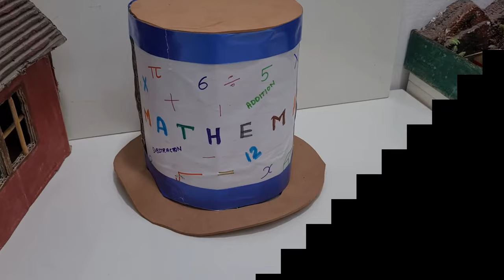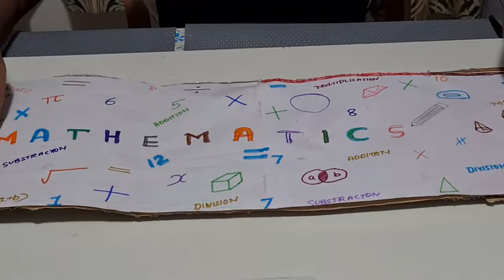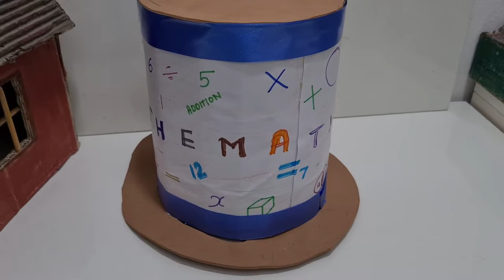MATH Cylindrical Hat | How to make CARDBOARD Hat / DIY Math Crafts| Math week projects | TOP HAT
Hola folk's 😍
DIY CRAFT Math design hat |DIY/CRAFT  Math hat for Math project. |MATH HAT- FOR MATHS WEEK | RAINBOW MATHS HAT| Paper Hat Top Hat tutorial - DIY| Crazy Hat Craft for Math Week day/ Recycle Crazy Hat Craft for School Project | Shape projects | Cylindrical hat| cap| How To make Paper Top Hat - DIY Crafts Tutorial